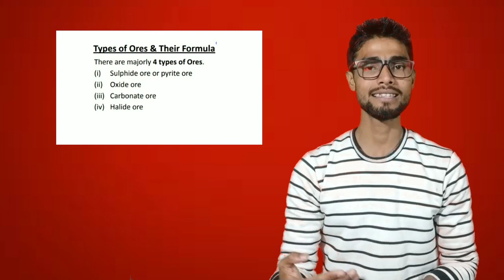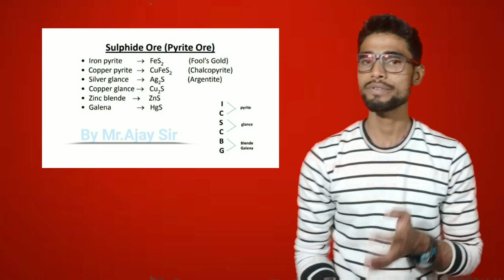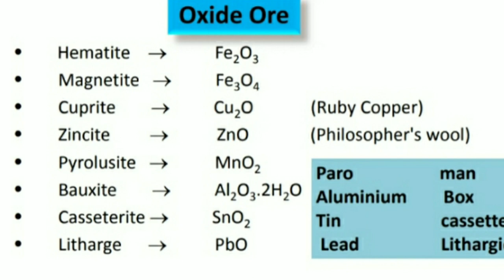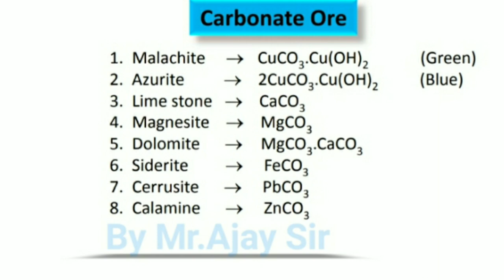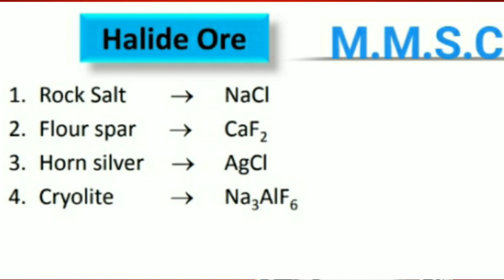Types of Ore | and their Formula | 12th Chemistry | Ajay sir | Metallurgy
hello friends
 to is video me aapko ye bataya Gaya hai ki ore kitane prakar ke hotel hai aur Uske formula kya  hota hai
sulphide ore
oxide ore
carbonate ore